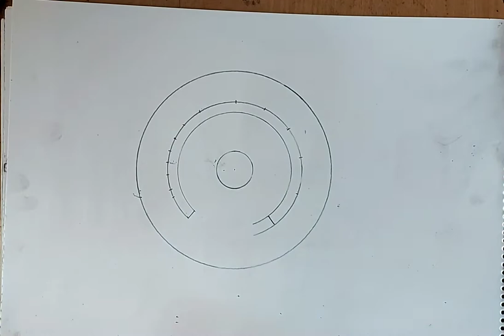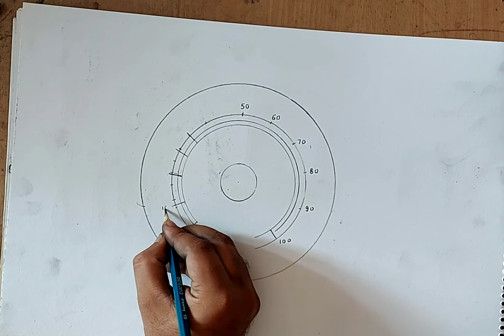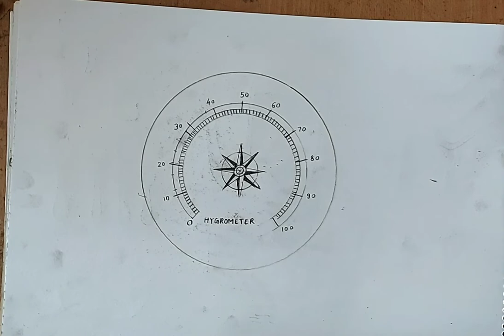how to draw hygrometer I how to draw hygrometer step by step